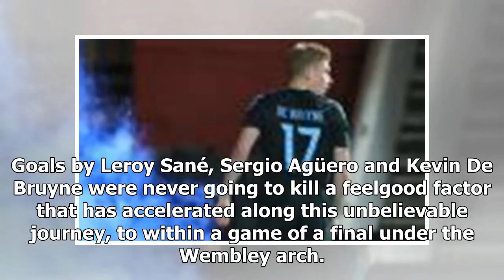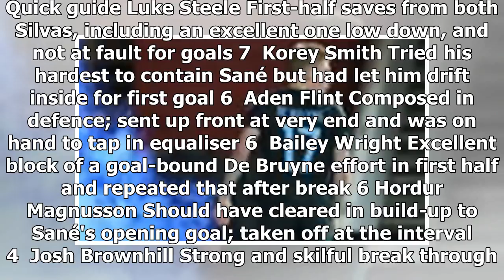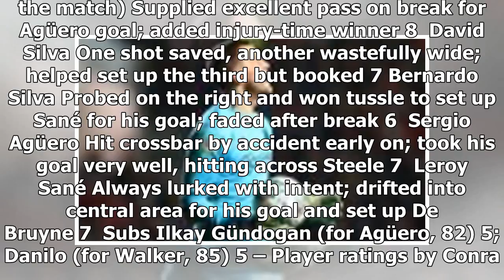Lee Johnson puts Bristol City back on map and plots Premier League course